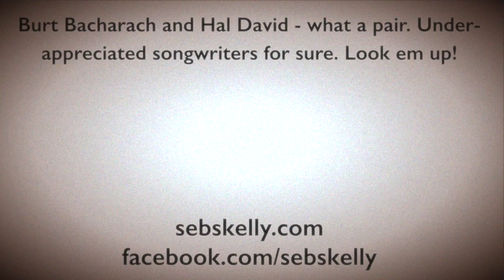Dusty Springfield - The Look of Love Brass Quintet Arrangement with sheet music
Burt Bacharach and Hal David arr. Seb Skelly